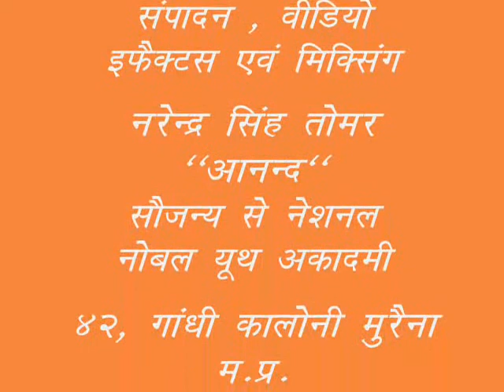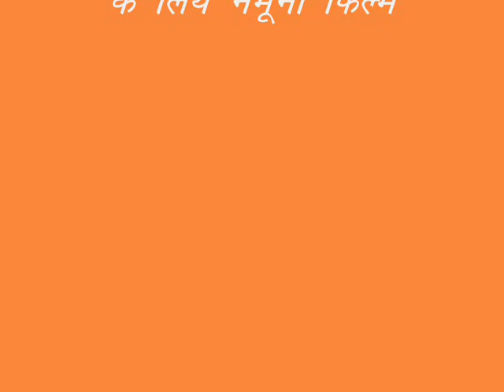MORNI RE MORNI- DIL KI MORNI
A SHORT PHOTO FILM FOR PERSONAL HOME ENTERTAINMENT. THIS FILM IS MADE AS SAMPLE FILM FOR  DEVPUTRA FEATURE FILMS AND ADVERTISERS. ( A UNIT OF DEVPUTRA PVT. LTD. GROUP OF COMPANIES. )